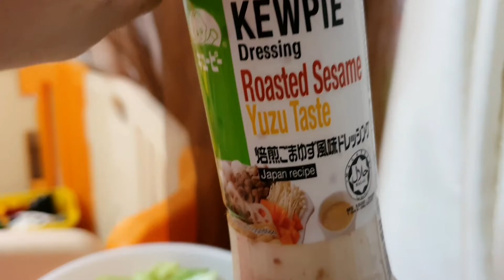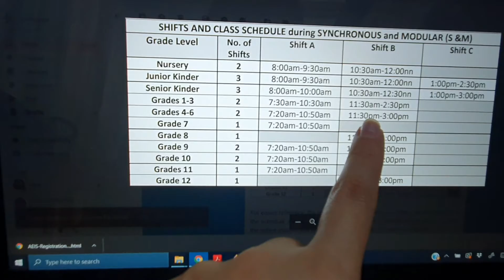NAGBAYAD NA NG TUITION FEE (ONLINE DISTANCE LEARNING) & AEIS EXAM, BUTAS BULSA BESH! KAYA PA?